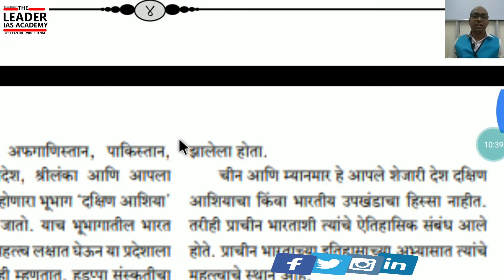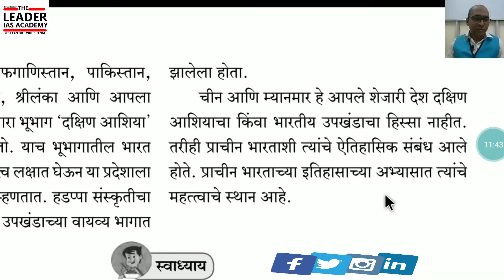भारतीय उपखंड आणि इतिहास ,1.3 भारतीय उपखंड , by Prof Suhas Sargar Sir, Videobook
या धडयात / व्हिडिओबुक मध्ये आपण
प्रोफेसर सुहास सरगर सर यांच्याकडुन
इयत्ता  सहावी
राज्यशासन  स्टेट बोर्ड (मराठी माध्यम )
धडा पहिला
भारतीय उपखंड आणि इतिहास मधील
१. ३ भारतीय उपखंड
शिकणार आहोत

हडप्पा
मोहेंजोदडो
अफगाणिस्तान
पाकिस्तान
भारत
नेपाळ
भूतान
बांगलादेश
श्रीलंका
दक्षिण आशिया
वायव्य  भाग
चीन
म्यानमार
दक्षिण आशिया ऐतिहासिक संबंध
शिकणार आहोत

Imortant Books:
Marathi:

Dnyandeep MPSC Rajyaseva Purva Pariksha Prashnapatrika Vishleshan 2019: Samanya Adhyayan Paper 1

Dnyandeep MPSC Rajyaseva Purva Samanya Adhyayan - II Prashnapatrika Vishleshan CSAT: 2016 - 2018
The Leader IAS Academy

We at Our Academy Provide:
-UPSC, MPSC, JOBS Coaching

Interested in Knowing More About Us